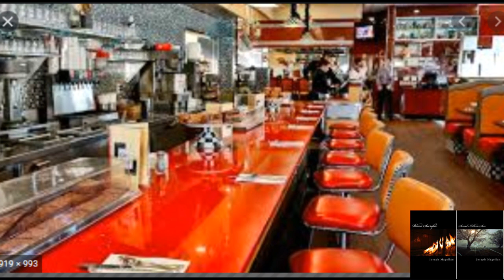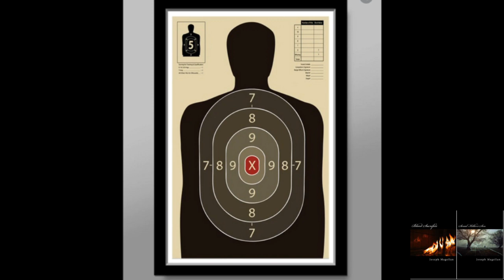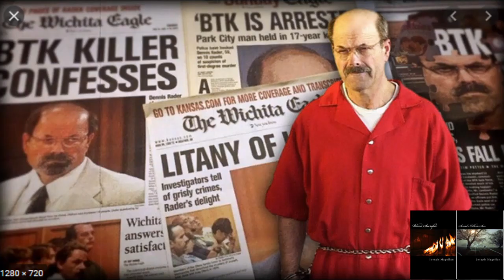The Tanner BIRTH of a SERIAL KILLER